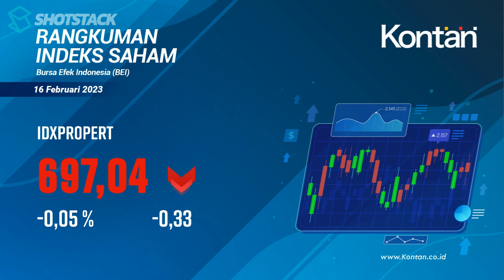IHSG TURUN -18,87 poin (-0,27%), Ini RANGKUMAN INDEKS SAHAM di BEI (16 Februari 2023)